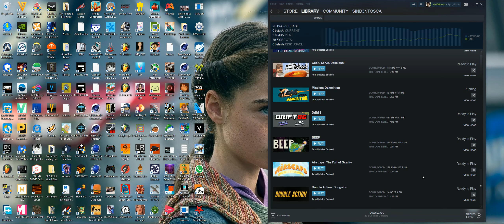Mission Demolition! Game Platformers Kampret! :p | Unity Engine | 21:9 Ultrawide | sind3ntosGame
20 Juli 2019 | Hello Guys :) Kali ini aku maen game Mission Demolition, aku beli pas Steam Summer Sale. Ternyata gamenya kampret! Hahahah... emang sih game2 plarformers gini rata2 kampret wkwkw.. maksudnya suka greget aja gitu susah, trus mensti ngulang lagi dari jauh ahahha syebel, tapi disitu serunya. Ya udah langsung aja cekidot! :)
Capture: Shadowplay
Mic: Zoom H1
STEAM: sind3ntosca
PC Spec:
-Mobo MSI H87-G43 Gaming
-VGA Zotac GTX 1060 3GB
-Monitor LG 22" 22MP68VQ-P (Thin Bezel) 1080p
-Monitor LG 25" Ultrawide 25UM58-P (2560x1080)